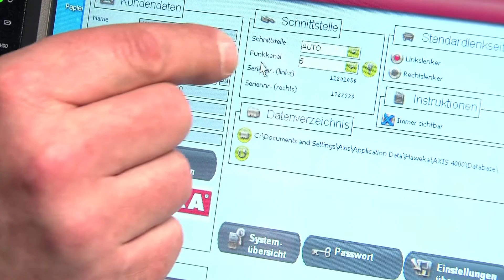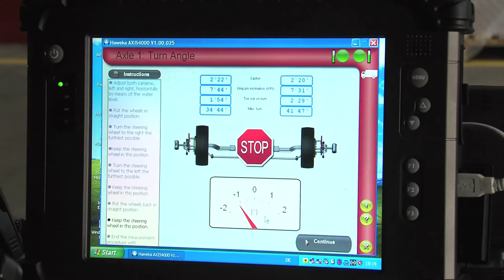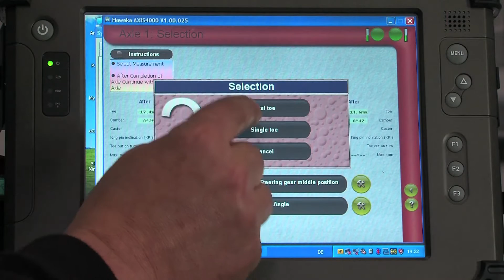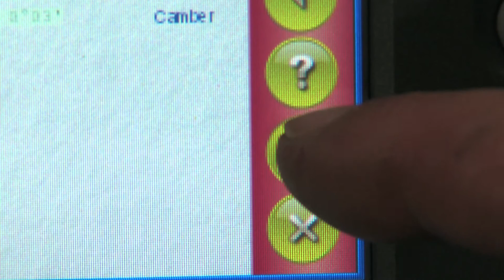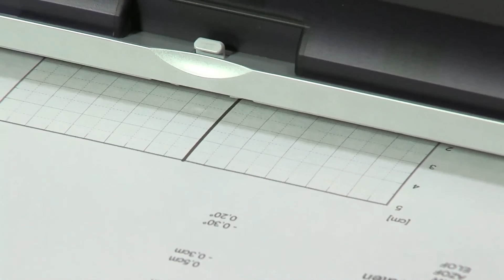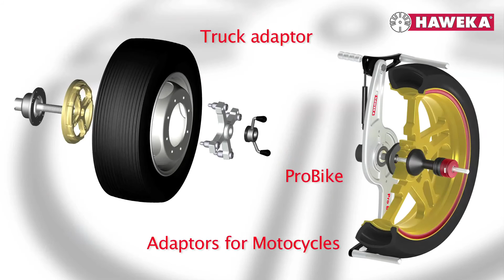Haweka AXIS4000 - electronic truck wheel alignment system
The smart mobile camera system for wheel alignment of commercial vehicles. PC-based camera radio system. The „Technical Revolution“ in mobile, electronic wheel alignment for almost all types of commercial vehicles! An innovative wheel alignment device for every truck workshop.